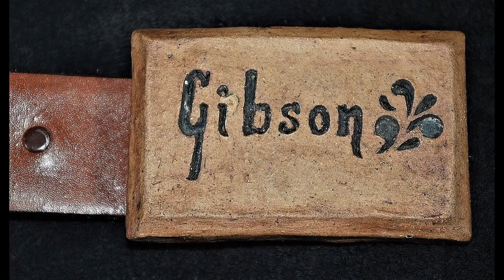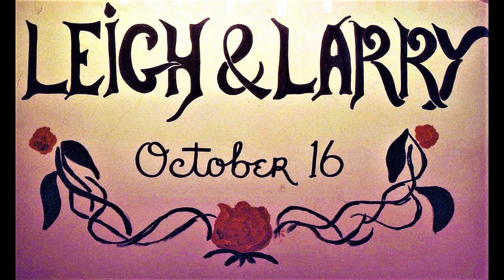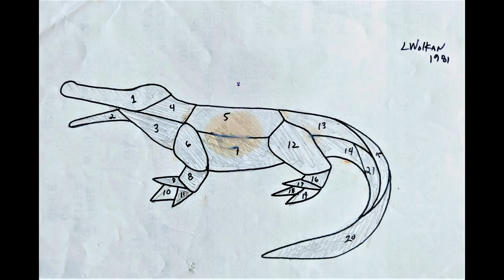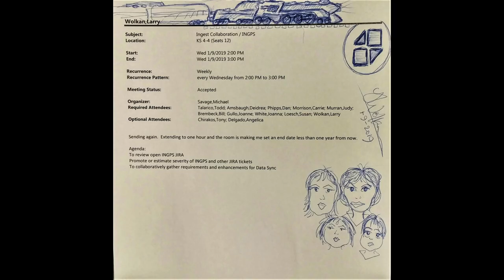Song Before the Story Story Before the Song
This is an experimental artsy-fartsy piece so I suppose I should give an explanation on what I'm trying here.  It might help if I give a little back ground...  In my youth I spent 5 years at The Ohio State University studying art & education.  During that time I took multiple levels of studio art classes in painting, drawing & sculpture.  I also dipped deep into all aspects of art history and explored the works of the masters and various contemporary artists.  At the time, Ohio State had one of the best Art Education department in the country so I spent a lot of time in various schools (public & private) teaching art. I eventually got my teaching certification for grades K-12.  In order to get my degree & certification, I wrote a paper called "The Unification of the Arts". This explored various or innovating ways to combine literature, music, film, visuals &/or theatre.  Basically anything to do with the arts. I decide to revisit this concept for this video. It started with a piano piece I wrote in the early 1990's called "Song Before the Story Story Before the Song". It isn't really what I would categorize as a typical "pop" tune so I wanted to try to put something together that might help hold the viewer/listener's interest.  I decided to use about 90% of my art catalog of pieces I created over the years as the visuals.  Most of the images are just quick flashes that go in beat with the music.  The subject matter covers all kinds of topics and levels of study.  Basically a lifetime of work. The art is not in chronological order. From my perspective it is interesting to see images from when I was very young right next to more recent studies. It's funny to look at where you were and what you were doing at different times of your life. This is like watching my "Art Life" flash before my eyes. Like I said, this is a bit experimental so I'm not sure of any public reaction. I just like to step outside the box. If you like the music, the audio is available on CD and for digital download.  It is also on most streaming services if you just want to give it or some of my other tunes a listen...Spotify, Google, Amazon, etc. etc. Here's the link to Spotify.  Thanks for giving it a listening!!!